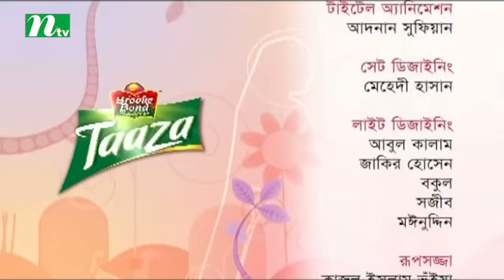Taaza Chayer Adda | তাজা চায়ের আড্ডা | Ferdous Ara | Tootli Rahman | EP 77